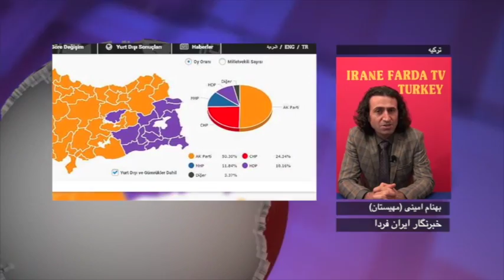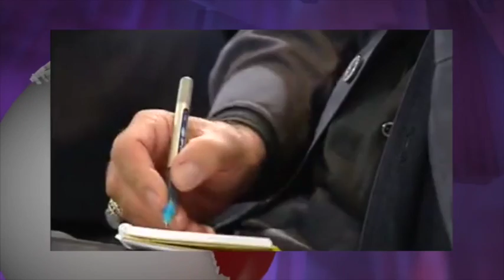تلویزیون ایران فردا - آنسوی خبر دوشنبه ۱۱ آبان